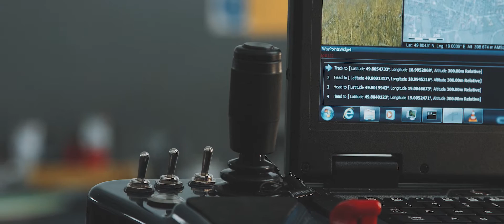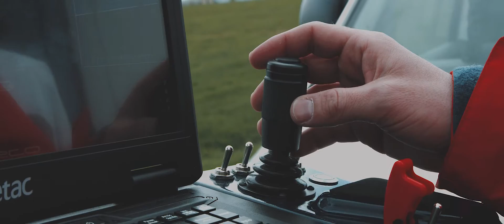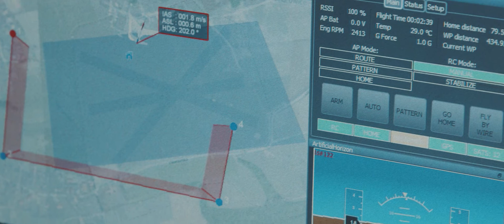UAV uAvionics & Asseco : Barracuda S-380, GCS Asseco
uAvionics wspólnie z Asseco Poland przeprowadziło pokaz autonomicznego lotu płatowca. Oczywiście była to nasza Barracuda S-380, a Asseco zapewniło swoją autorską stację naziemną - Asseco GCS. Jak udał się pokaz możecie zobaczyć sami, my wierzymy że będzie to owocna współpraca :)